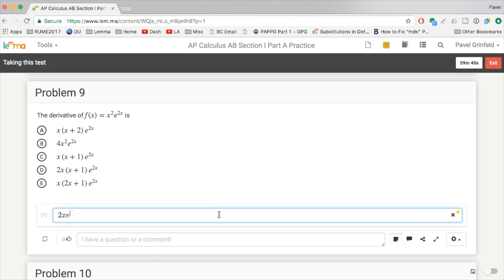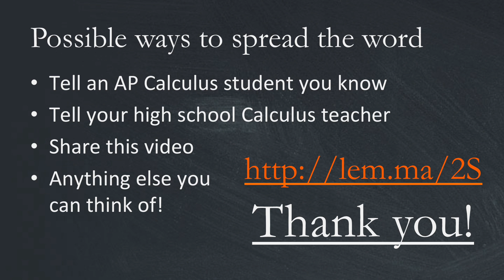AP Calculus Practice Tool - Please Help Spread the Word - lem.ma/2S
Please help students discover this tool by sharing this video!